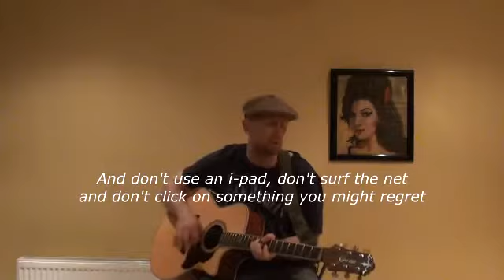SITE STANDARDS VIDEO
Just a quick song knocked up for work about the new site standards